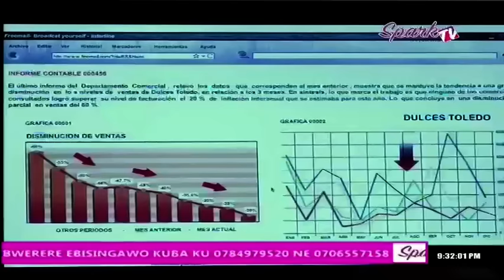Sweetest Love Soap On Spark TV Episode56 2020